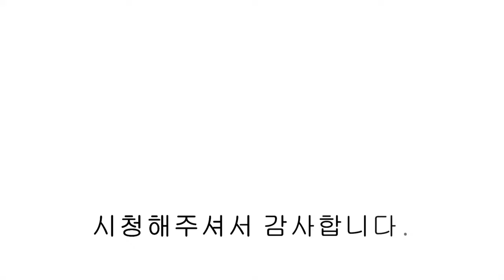NO.1096 파주 신축빌라 대곡 소사 서해선 운정역 출발 확정! 설문 ic 인접 사통팔달 입지 좋은 상지석동 신축빌라.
파주 신축빌라 대곡 소사 서해선 운정역 출발 확정! 설문 ic 인접 사통팔달 입지 좋은 상지석동 신축빌라.

매물위치 : 파주시 상지석동
분양세대 : 2개동 / 16세대
면적정보 : 전용면적 18.26PY / 실내면적 34PY
건축타입 : 방3 + 욕실2 + 테라스
기본옵션 : 시스템에어컨 4대, 비스포크 냉장고, 식기세척기 등
분양가격 : 문의주세요